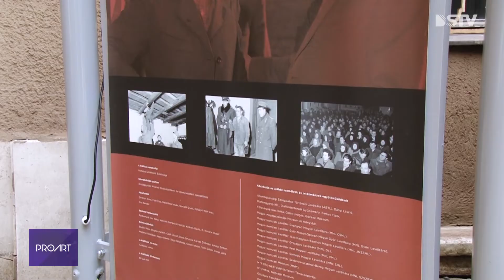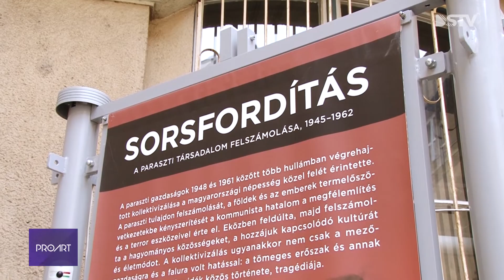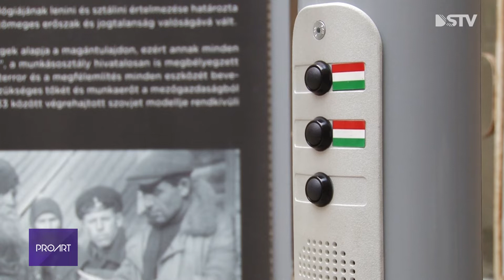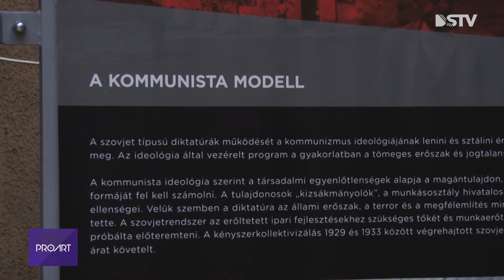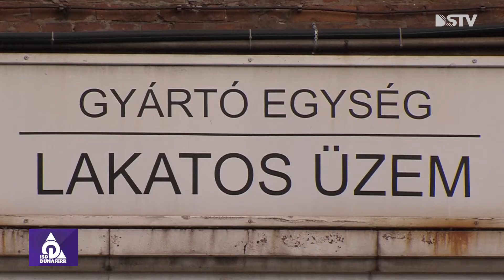DSTV | 2019. június 13. Proart